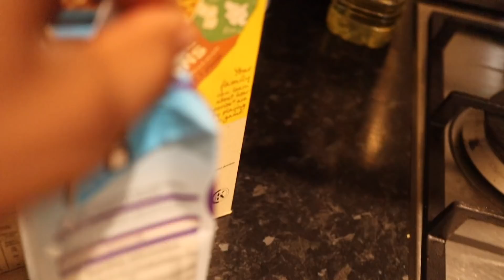I'M THE NEWEST MYPROTEIN ATHLETE | Push Workout Pump | 430LB Squat For 5 Reps At 17 + 360 WAVE CUT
What's up guys so I've just become MyProtein's youngest sponsored athlete at 17!

Make sure you watch the whole video.